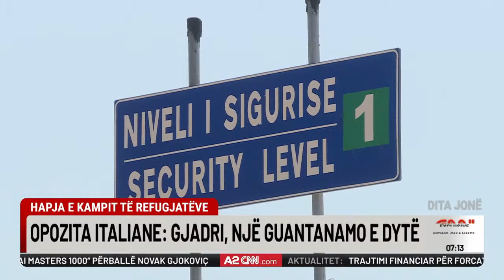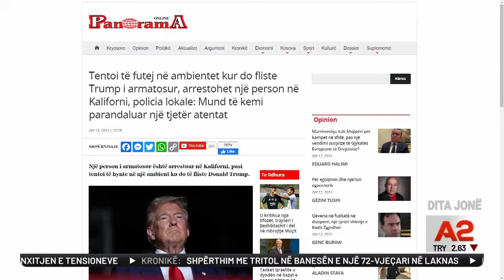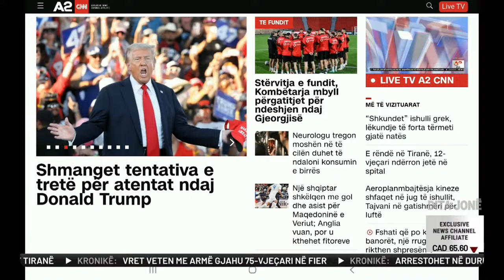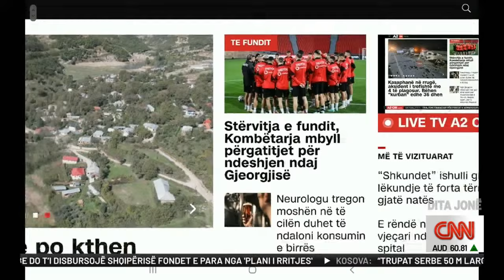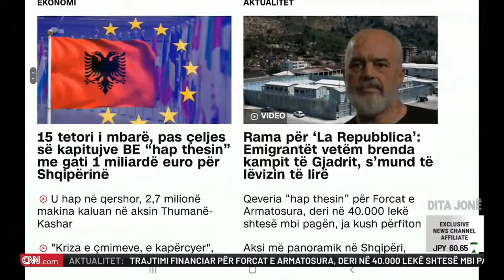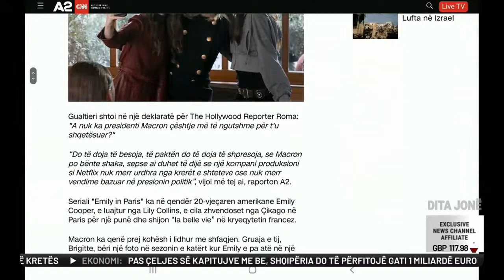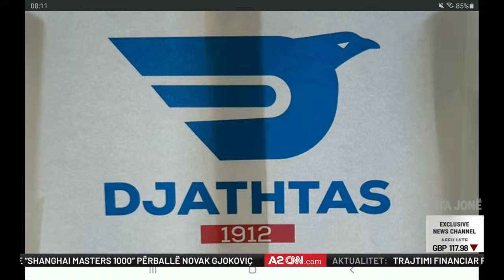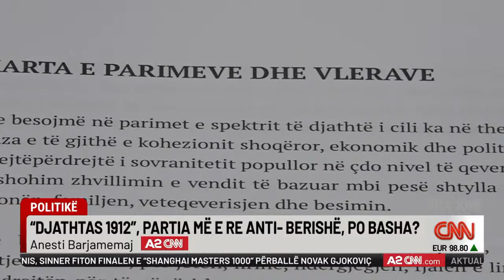Si të fitoni lotarinë amerikane? 20 nxënës prenë duart se "ua kërkoi" Tik-Tok